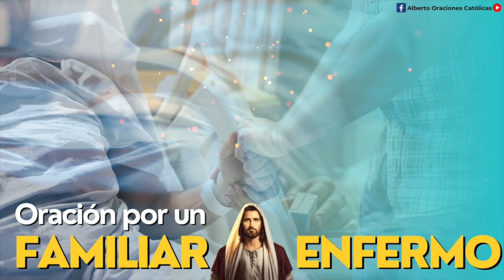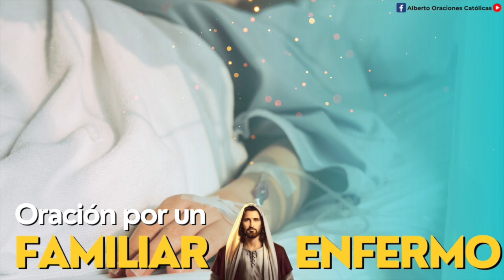🔴ORACION por un ENFERMO 😷 Oración por un Familiar Enfermo 🙏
Te pedimos, Señor, que extiendas tu mano sanadora sobre nuestro ser querido. Con tu infinita misericordia, te rogamos que restaures su salud y bienestar. Llena su cuerpo de fuerza y vitalidad para que pueda superar esta enfermedad y recuperarse por completo.

Dios te bendiga infinitamente mucho